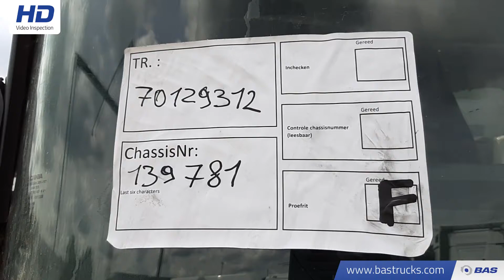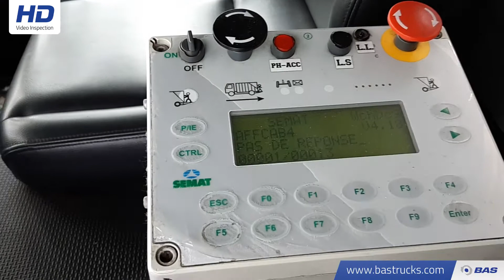70129312 Scania P230